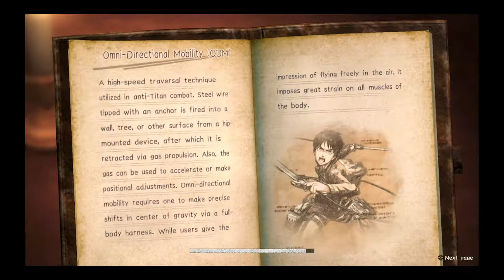Attack On Titan 2 Story Mode pt 27 Chapter 4 Part 4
Chapter 4 Episode 4 - Utgard Castle